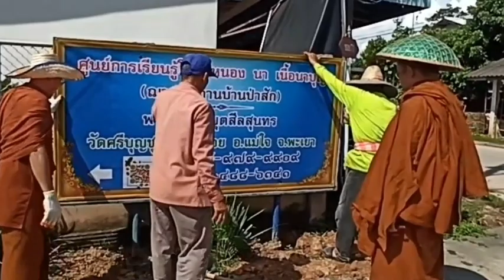พะเยา สร้างสุขทุกวัด ประชา รัฐ ยั่งยืน” เสริมพลัง บวร ปลูกฝังเด็กให้มีจิตอาสา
พระครูประยุตสีลสุนทร เจ้าอาวาสวัดศรีบุญชุม หมู่ที่ 5 ต.ศรีถ้อย อ.แม่ใจ จ.พะเยา นายพงศ์ธร  ใจมนต์ ผู้อำนวยการกลุ่มงานส่งเสริมการพัฒนาชุมชน นายถวิล ใจนันตา นักวิชาการพัฒนาชุมชนชำนาญการ รักษาราชการแทน พัฒนาการอำเภอแม่ใจ นายกิตติ ทาใจ นายดนุพล คำดี เจ้าหน้าที่พัฒนาชุมชนอำเภอแม่ใจ ด.ต.เทพสงวน  ปันสุวรรณ ผู้บริหารและเจ้าหน้าที่เทศบาลตำบลศรีถ้อยคณะครูและนักเรียนศูนย์พัฒนาเด็กเล็กตำบลศรีถ้อยปลัดอำเภอ เจ้าหน้าที่ที่ทำการปกครองอำเภอแม่ใจ  ทีม MOI SMART  Agent for CAST กระทรวงมหาดไทย  ผู้ใหญ่บ้าน กรรมการหมู่บ้าน คณะศรัทธาวัด และประชาชนจิตอาสา ได้ร่วมกันทำกิจกรรม Big Cleaning Day พัฒนาวัดศรีบุญชุมหมู่ที่ ๕ ตำบลศรีถ้อย อำเภอแม่ใจ จังหวัดพะเยา ตามโครงการ “แม่ใจสร้างสุขทุกวัด ประชา รัฐ ยั่งยืน” สนับสนุนการดำเนินงานโครงการวัด ประชา รัฐ สร้างสุข เพื่อการพัฒนาที่ยั่งยืน โดยได้ร่วมกันทำความสะอาดวัด ห้องน้ำวัด ปรับภูมิทัศน์ ตัดหญ้าและวัชพืชบริเวณวัดและถนนทางเข้าหมู่บ้านให้มีความสะอาด สวยงาม เป็นระเบียบเรียบร้อย
ทั้งนี้อำเภอแม่ใจ ได้ดำเนินโครงการ “แม่ใจสร้างสุขทุกวัด ประชารัฐ ยั่งยืน” โดยกำหนดเป้าหมายดำเนินการทั้ง 31 วัด ในพื้นที่อำเภอแม่ใจ ซึ่งได้ลงนามความร่วมมือ (MOU) เมื่อวันที่ 2 ตุลาคม 2566 ร่วมกับคณะสงฆ์อำเภอแม่ใจ ส่วนราชการ หน่วยงาน สถานศึกษา องค์กรปกครองส่วนท้องถิ่นทุกแห่ง กำนัน ผู้ใหญ่บ้าน ภาคีเครือข่ายทุกภาคส่วน โดยร่วมกันประกาศเจตนารมณ์ขับเคลื่อนการดำเนินงาน ยึดหลัก “บวร” บ้าน วัด โรงเรียน ราชการ มอบหมายส่วนราชการอำเภอ หน่วยงาน รัฐวิสาหกิจ สถานศึกษา ให้เป็นเจ้าภาพร่วม รับผิดชอบวัดแต่ละแห่งทั้ง 31 วัด หนุนเสริมองค์กรปกครองส่วนท้องถิ่น กำหนดแผนปฏิบัติการฯ และร่วมกันพัฒนาวัด (Big Cleaning Day) อย่างน้อยเดือนละ 1 ครั้ง
กิจกรรมในครั้งนี้ มีคณะครูและนักเรียนศูนย์พัฒนาเด็กเล็กตำบลศรีถ้อยเข้าร่วมกิจกรรมจิตอาสาพัฒนาวัด โดยเป็นการปลูกฝังให้เด็กเล็กมีจิตสาธารณะ มีจิตสำนึกในการรักษาความสะอาด การคัดแยกขยะ รู้จักการมีส่วนร่วมกับกิจกรรมของชุมชนตั้งแต่ยังเด็ก เพื่อปลูกฝังค่านิยมเพื่อเป็นเยาวชนที่ดีต่อไปในอนาคต
ภาพ-ข่าว ปัณณวิชญ์ อยู่ดี จังหวัดพะเยา